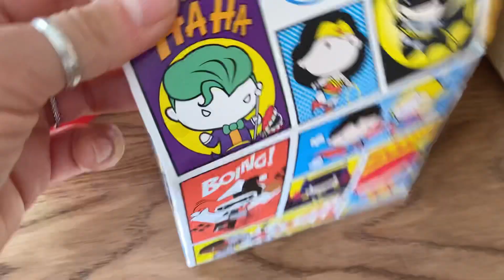Mcdonald’s Happy Meal - Con Una strana sorpresa 😮